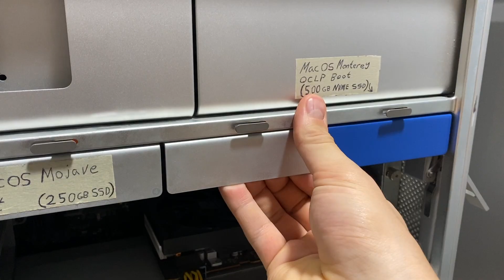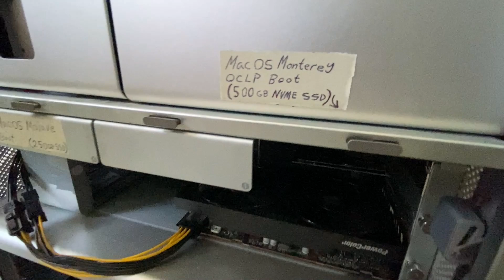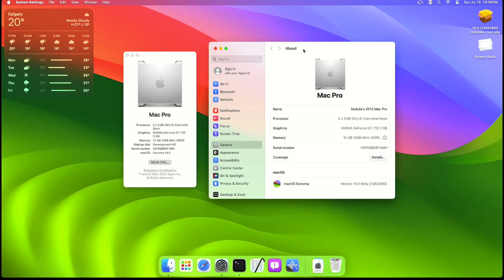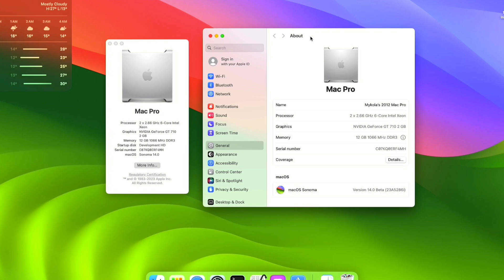4 great uses for a Mac Pro 5,1 in 2023 -- The prices aren't gonna get lower!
The main benefit to these is their upgradeability. There's nothing else like em.

I make videos about older tech - mostly Macs, almost every week.